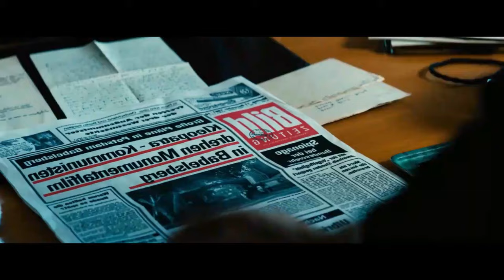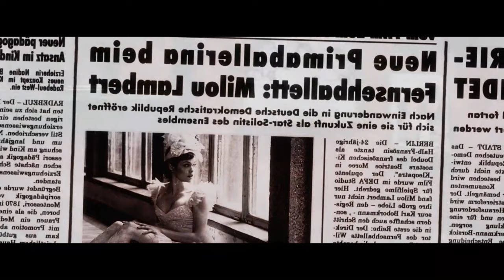Dream Factory (Traumfabrik) movie explained in Hindi/Urdu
A romantic drama set in 1961 that follows a young studio extra's ambitious efforts to reunite with the French girl he loves after being separated by the construction of berlin wall.